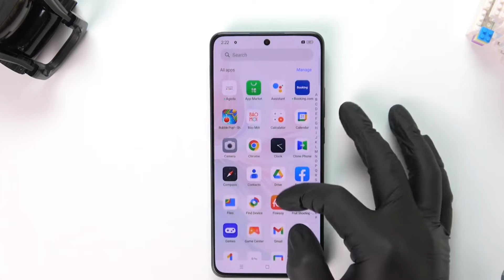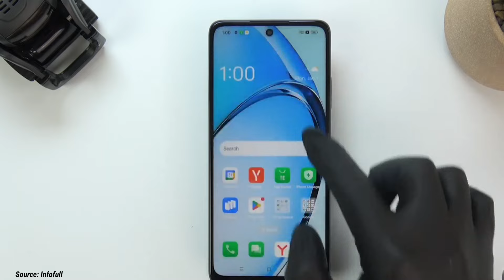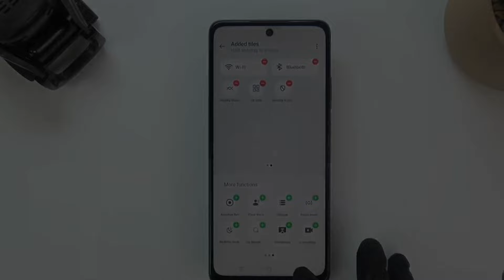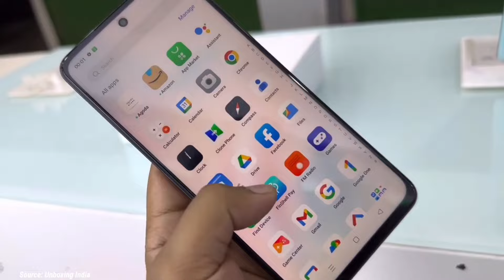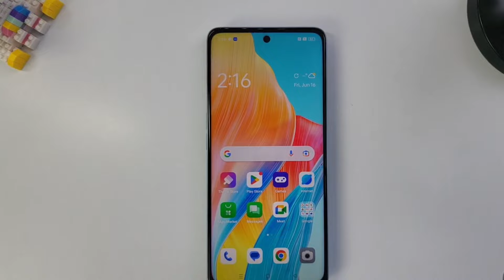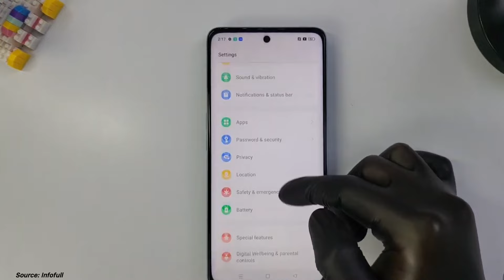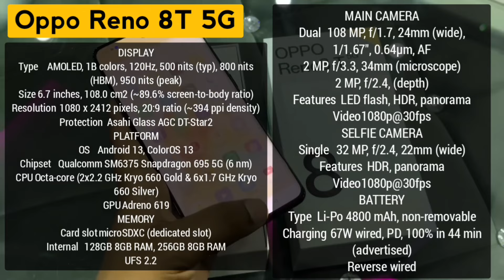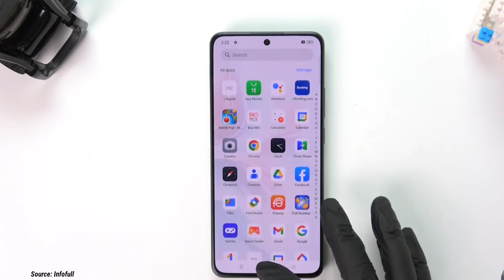6 HP OPPO 8/256GB TERMURAH + TERBAIK DITAHUN 2024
6 HP OPPO 8/256GB TERMURAH + TERBAIK DITAHUN 2024